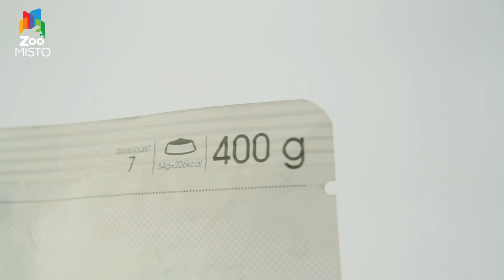Корм для кошек ROYAL CANIN INDOOR LONG HAIR | Обзор корма для кошек ROYAL CANIN INDOOR LONG HAIR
Данный товар Вы можете приобрести с доставкой по Украине на нашем сайте по ссылке

Французская компания ROYAL CANIN INDOOR LONG HAIR совместно с диетологами и ветеринарами создала специальный рацион для таких пушистиков – корм роял канин индор для длинношерстных котов.

Рацион содержит эксклюзивный комплекс клетчатки, сочетающий в себе ферментируемую и растворимую. Именно такая комбинация способствует естественному выведению волосяных комочков из организма кошки.